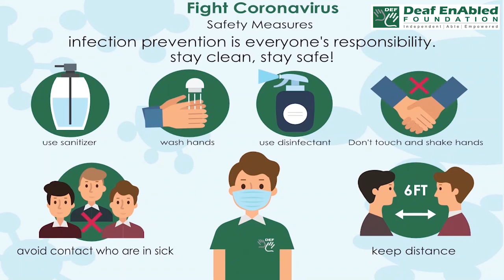Bang on (Phrasal Verb) August 23rd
Bang on

Meaning - to talk about something for a long time, especially in a way that is boring to other people:

Example - My parents are always banging on about how much better life was 20 years ago.